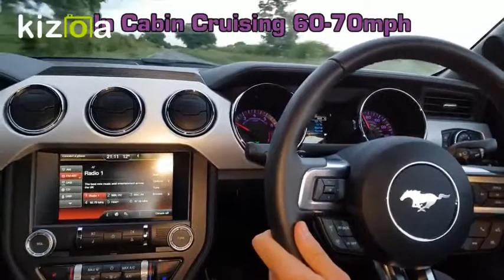Wortec Active Catback Exhaust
A quick few clips of the Wortec Active catback exhaust on Loud mode. Easily my favorite exhaust for the V8!